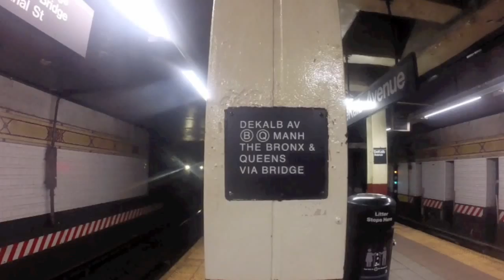Brooklyn Flea & Chelsea Piers [New York City]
A day in New York City! Brooklyn Flea, Union Square, Chelsea Market and Chelsea Piers.